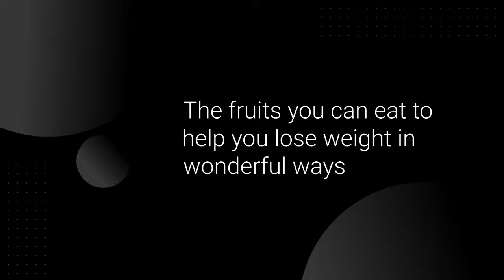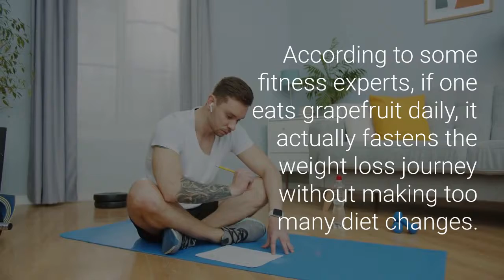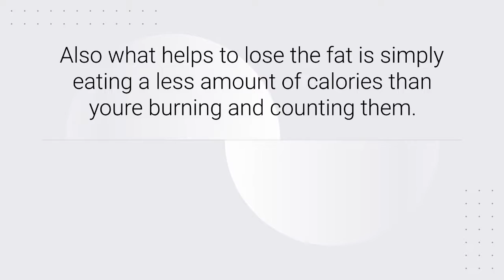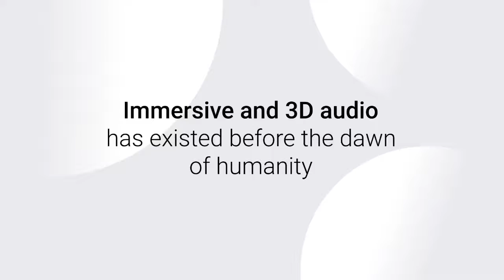Fruits That Burn Belly Fat Without Exercise Foods That Help Burn Belly Fat 2022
In this video I have shared several fruits you can take in your daily diet that can dramatically help you with weight loss, calories counting can also be a huge factor in losing belly fat and weight in general.

If you want to find out about the 18 powerful ingredients in one small juice
taken daily to shed pounds from your body including your belly fat then click the

In order to find out more about fruits that burn belly fat without exercise,   check out:

The video is all about fruits that burn belly fat without exercise   but also try to cover the following subject:
-foods that help burn belly fat
-food to eat to lose belly fat

One thing I noticed when I was researching details on fruits that burn belly fat without exercise was the lack of relevant information.
Fruits that burn belly fat without exercise nevertheless is an subject that I understand something about. This video for that reason should matter and of interest to you.
Our Yt channel has various other similar videos concerning foods that help burn belly fat, food to eat to lose belly fat and how to lose belly fat in 3 days
Please check them out :
Have I responded to all of your questions about fruits that burn belly fat without exercise?
People who searched for foods that help burn belly fat likewise looked for food to eat to lose belly fat.